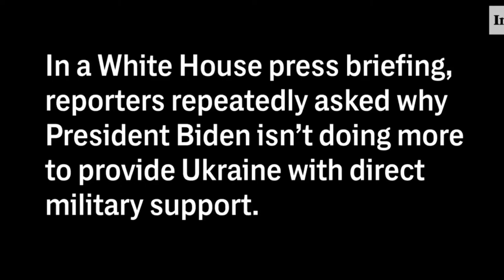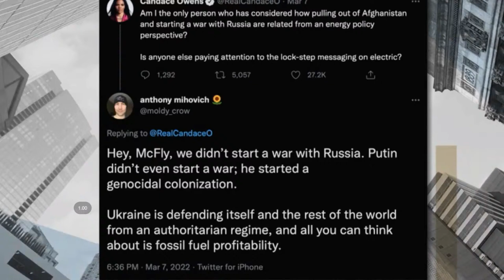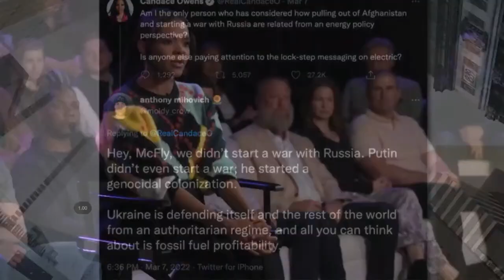Class, Culture, & Capitalism w/ Vivek Chibber; Rubin Drag Gag; Grim Stuns Psaki | MR LIVE - 3/16/22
Sam and Emma host Vivek Chibber, professor of sociology at New York University, to discuss his recent book The Class Matrix: Social Theory After the Cultural Turn »

00:00:00
00:25:35 Vivek Chibber
01:05:47 FUN HALF

Purchase tickets for the live show in Brooklyn March 26th and Boston on May 15th HERE:

Magic Spoon: Magic Spoon is a new cereal company that’s discovered a way to recreate your favorite childhood cereals with 0 sugar, 12 grams of protein, and only 3 net grams of carbs in each serving. for your custom bundle of cereal and try it today!

MySolarNerd.com: There are a lot of homeowners that aren't aware of the solar options currently available. It is now possible to retrofit a home with solar panels for no money down. Most homeowners that switch over to solar see significant savings starting in their first year. This is possible thanks to the Solar Investor Tax Credit (going away soon). My Solar Nerd’s mission is SIMPLE: Help you find the best solar program for your home and make the transition as EASY and SMOOTH as possible. and fill out the inquiry form now. Make sure you select Majority Report Listener for how you heard about My Solar Nerd to receive a $200 gift card upon installation!

(streaming every Monday, Wednesday, Thursday and Friday at 7pm ET!)

Mail supplies to help Ukrainian refugees in Poland here: Urzad miejskiw Przemyslu ul. Rynek 1 37-700 Przemysl, Poland